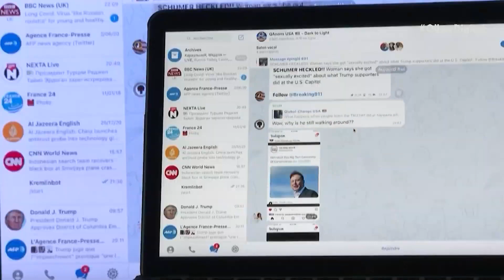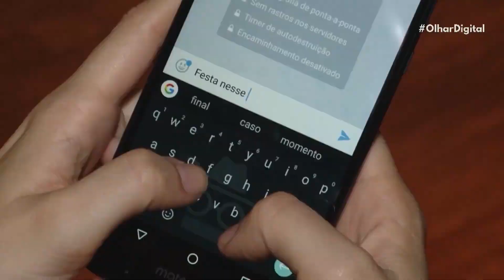Telegram Premium: app de mensagens lança plano de assinatura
O Telegram finalmente lançou a versão Premium do aplicativo de mensagens. Os usuários que aderirem ao plano de assinatura contarão com recursos extras. Saiba os detalhes e o preço do serviço.